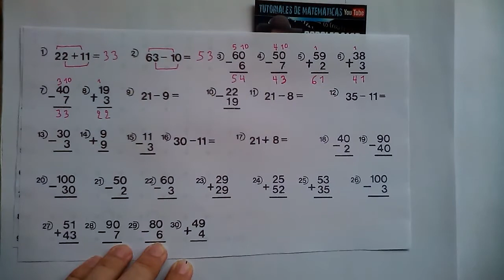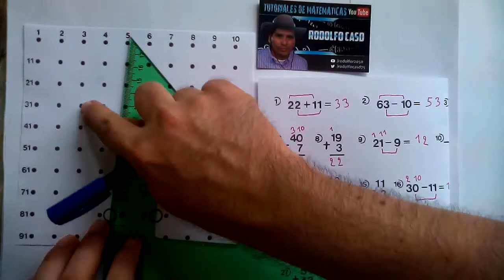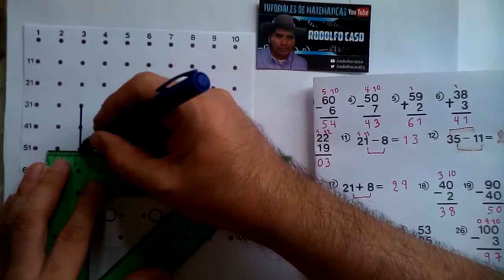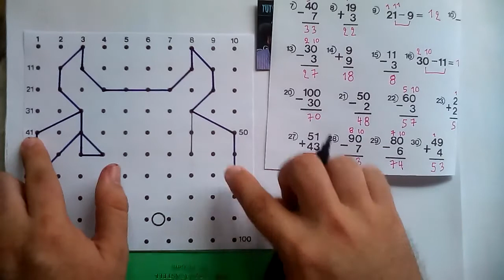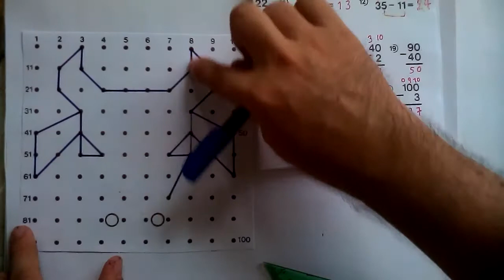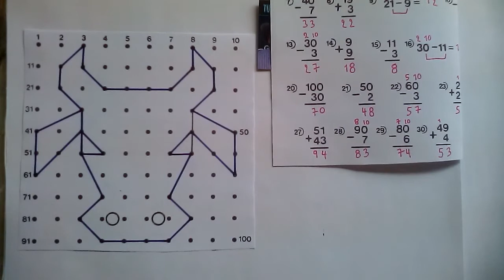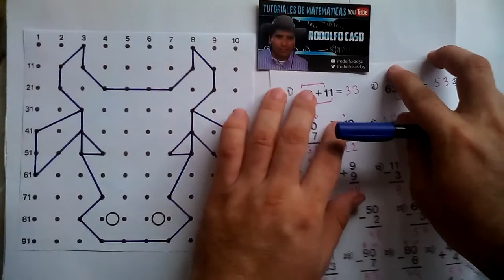(F) CALCULAR Y DIBUJAR. JUEGO MATEMATICO.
En este vídeo el estudiante aprenderá a realizar las operaciones matemáticas y teniendo los resultados los va ubicando en la malla ordenadamente para obtener al final un dibujo. Se espera que los estudiantes lleguen a construir sus dibujos sin hacer copia de otros compañeros. Al concluir la actividad se les ve la satisfacción de los jóvenes estudiantes.